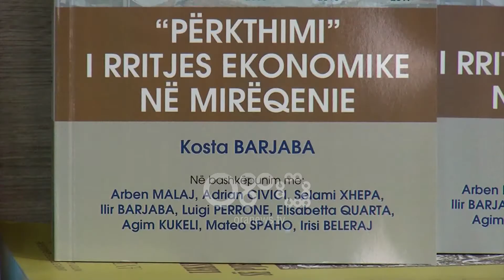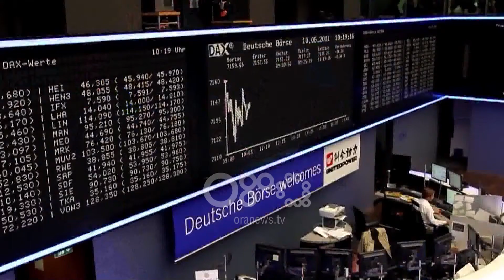Ora News - Ekspertët: Shteti duhet të rishikojë nivelin e ndihmës ekonomike dhe pensionet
Pavarësisht se Shqipëria ka pasur një rritje ekonomike mbi 4% gjatë 2018 ajo nuk është reflektuar në më shumë mirëqenie për qytetarët. Një grup ekspertësh të ekonomisë kanë realizuar një studim në lidhje me nevojat që ka ekonomia shqiptare si dhe kanë dhënë një sërë këshillash për qeverinë. Ata kanë sugjeruar rishikim të masës së pensioneve dhe ndihmës ekonomike si dhe të merren masa në rast të përsëritjes së krizës ekonomike.

Përkthimi i rritjes ekonomike në mirëqenie për qytetarët  është një ndër pikëpyetjet më të mëdha në vend kohët e fundit.

Akademiku, Kosta Barjaba, ka përgatitur një studim ku analizohen një sërë problemesh të ekonomisë shqiptare.

Ai i këshillon qeverisë që tashmë ka ardhur koha të rishikojë masën e ndihmës ekonomike dhe të pensioneve.

Kosta Barjaba: Rritja ekonomike duhet të krijojë pasuri në këtë vend dhe sistemi i mirëqenies, sistemi i mbrojtjes shoqërore dhe programet e mirëqenies ta rishpërndajnë për të përmirësuar jetën e qytetarëve.

Eksperti, Ardian Civici, shprehet se rritja ekonomike në Shqipëri nuk është cilësore sepse nuk ka ardhur nga teknologjia apo produktiviteti.

Ardian Civici: Më mirë të jetë një rritje ekonomike cilësore, me përqindje edhe më të ulët, por e qëndrueshme dhe me këto elementë, sesa të kënaqesh me një rritje sasiore, por që të vjen nga fasonët, nga call center-at, apo nga sektore me produktivitet të ulët.

Ndërkohë, Arben Malaj, këshillon që të merren masa konkrete për të shmangur krizën financiare që parashikohet të prekë financat botërore.

Arben Malaj: Të studiojmë paketat antikrizë si ka ndodhur sepse dhe kohët e fundit parashikohet që ekonomia globale të preket nga një krizë e re financiare.

Selami Xhepa gjithashtu ngre si problem faktin se rritja e kreditimit nuk është reflektuar në rritje ekonomike.

Selami Xhepa: Jo një përqendrim kaq të madh të kredisë në një numër të kufizuar subjektesh ekonomike që nuk kanë gjeneruar rritje ekonomike, por kanë prodhuar pasoja serioze.

Ekonomia shqiptare u rrit me 4.35 në 9 muajt e vitit të kaluar, ku peshën kryesore e mbajti prodhimi i energjisë për shkak të reshjeve intensive.